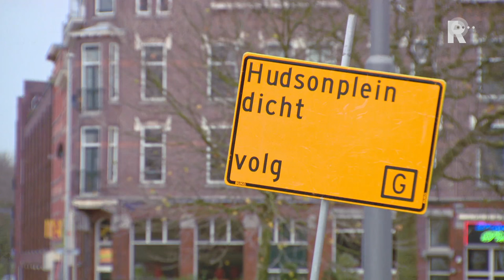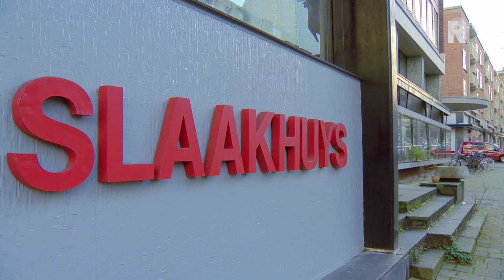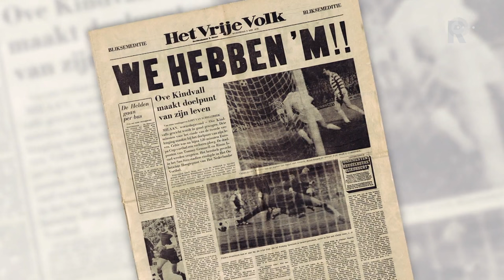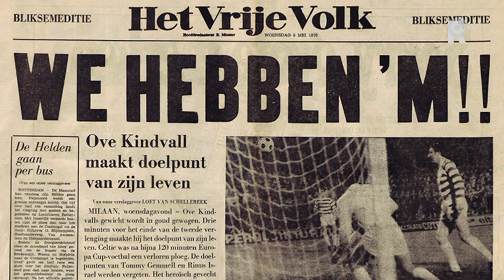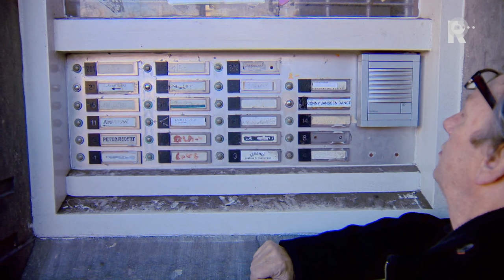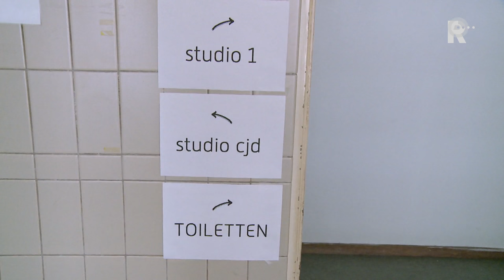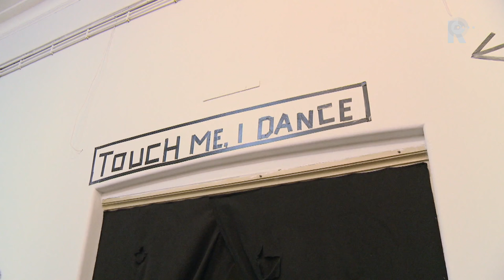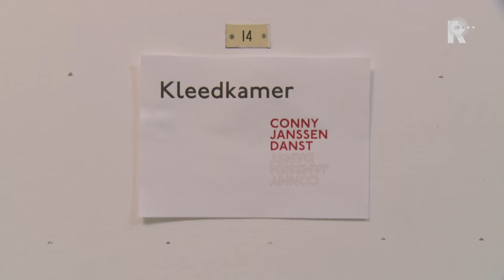De Groot en de grote Rotterdammers - Peter Ouwerkerk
Een Amsterdammer die een ras Rotterdammer interviewt. Ferry de Groot en Jan-Roelof Visscher maken portretten over bekende en interessante Rotterdammers. Vandaag een portret van Peter Ouwerkerk.